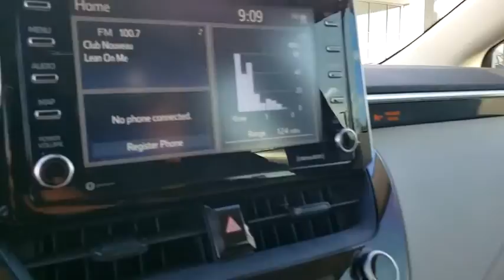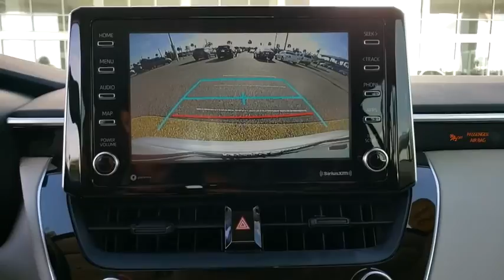2021 Toyota Corolla Davenport, Celebration, Kissimmee, Lakeland, Sebring, FL MP156911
2021 Toyota Corolla LE - Stock#: MP156911 - VIN#: 5YFEPMAE9MP156911

Miracle Toyota
37048 US-27

Recent Arrival!Classic Silver Metallic 2021 Toyota Corolla LE 1.8L I4 DOHC 16V4-Wheel Disc Brakes 6 Speakers ABS brakes Air Conditioning AM/FM radio Apple CarPlay/Android Auto Auto High-beam Headlights Automatic temperature control Brake assist Bumpers: body-color Delay-off headlights Driver door bin Driver vanity mirror Dual front impact airbags Dual front side impact airbags Electronic Stability Control Emergency communication system: Safety Connect with 3-year trial Exterior Parking Camera Rear Front anti-roll bar Front Bucket Seats Front Center Armrest Front reading lights Front wheel independent suspension Fully automatic headlights Heated door mirrors Illuminated entry Knee airbag Low tire pressure warning Occupant sensing airbag Outside temperature display Overhead airbag Panic alarm Passenger door bin Passenger vanity mirror Power door mirrors Power steering Power windows Premium Fabric Seat Trim Radio data system Radio: Audio Rear anti-roll bar Rear seat center armrest Rear side impact airbag Rear window defroster Remote keyless entry Security system Speed control Speed-sensing steering Split folding rear seat Steering wheel mounted audio controls Tachometer Telescoping steering wheel Tilt steering wheel Traction control Trip computer Variably intermittent wipers and Wheels: 16 Wide Vent Steel.Factory MSRP: $21602 30/38 City/Highway MPG